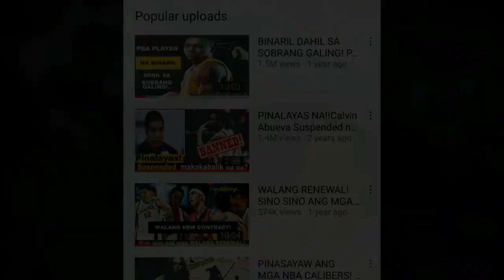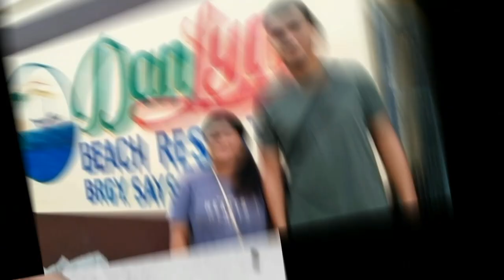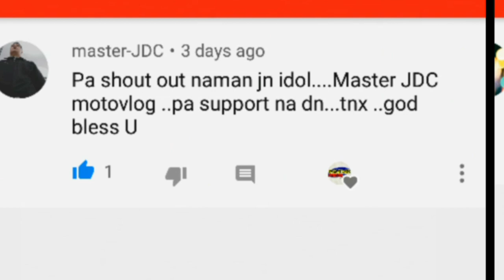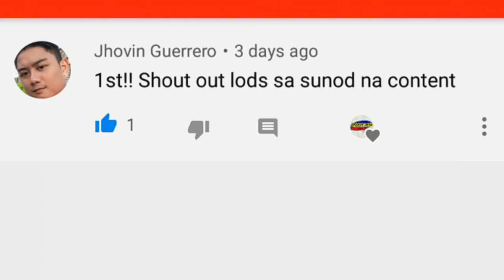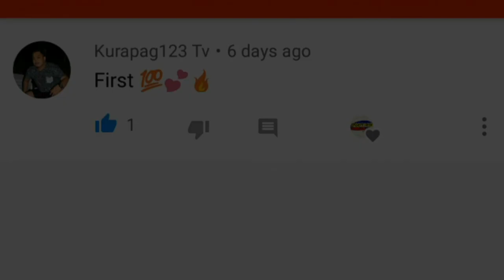GANITO NA NGAYON ANG BUHAY NI YANCY DE OCAMPO | YANCY DE OCAMPO STORY| PBA STORIES SERIES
ITO NA PALA ANG BUHAY NI YANCY DE OCAMPO!
ANG KWENTO NG ISANG PROMISING BENCH PLAYER!